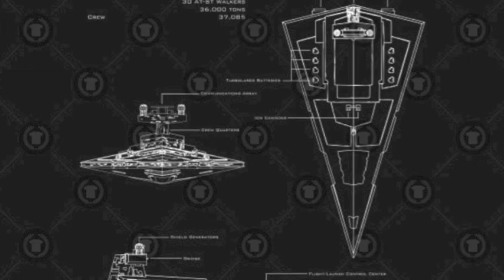Thrillhouz C 137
Tribute to Rick and Morty. RIP Bird Person. IG: @thrillhouz